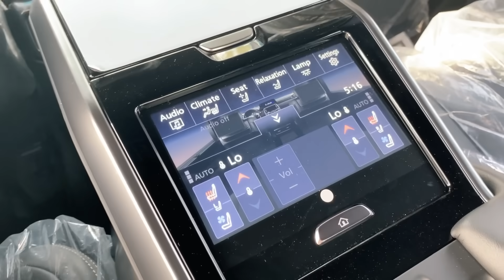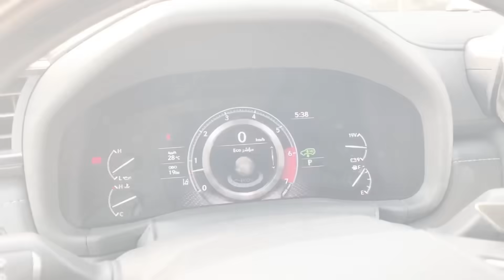2022 MODEL LX600 VIP LAUNCH EDITION V6 3.5L PETROL 4 SEAT AUTOMATIC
2022 MODEL LX600 VIP KURO V6 3.5L PETROL 4 SEAT AUTOMATIC
FOREX MOTORS FZCO
Dubai Auto Zone (Ducamz), Al-Awir Freezone, Ras Al Khor, Dubai, UAE